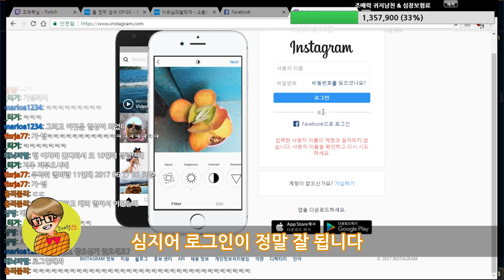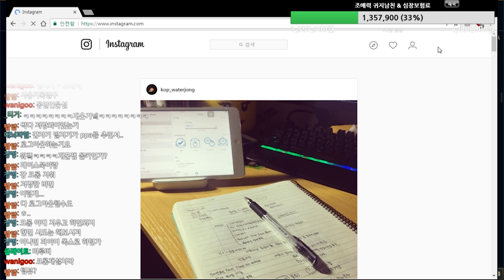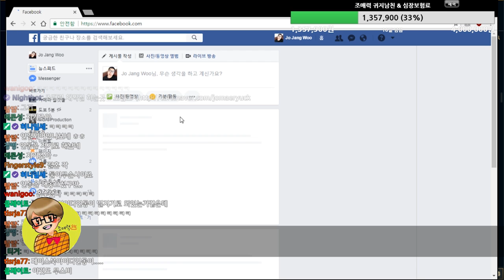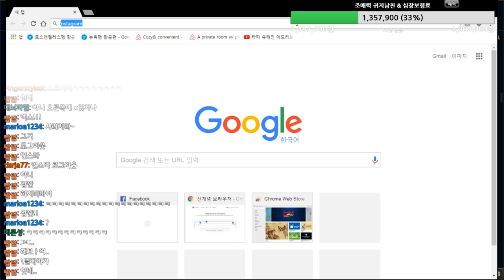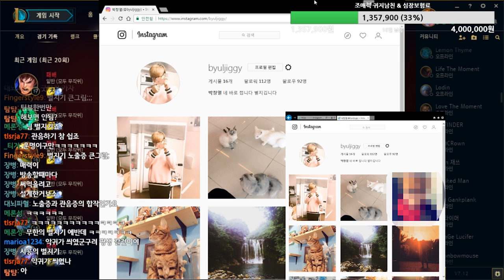[조매력] 별지기를 제 컴퓨터에서 내보내주세요.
●편집 : 메론성님

결국 별지기가 핸드폰 앱 다 삭제했다 다시깔아서 해결됬습니다 ㅋㅋ